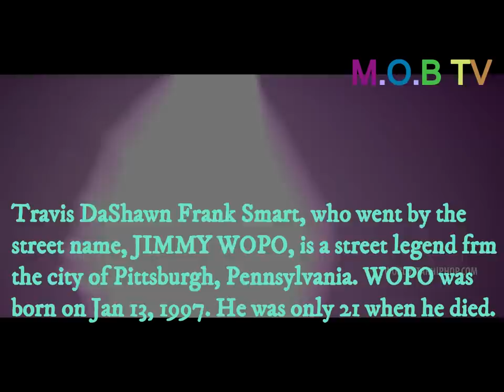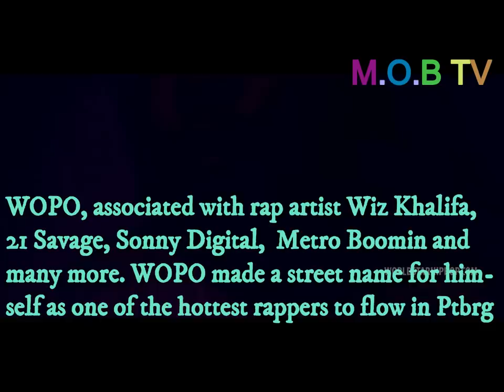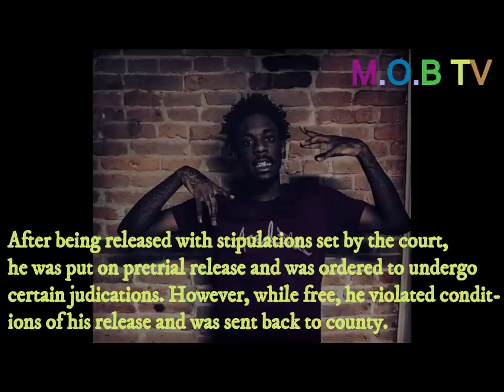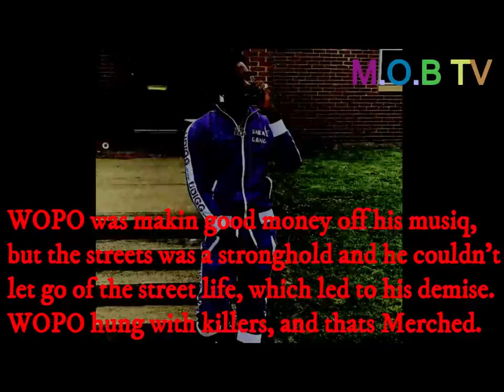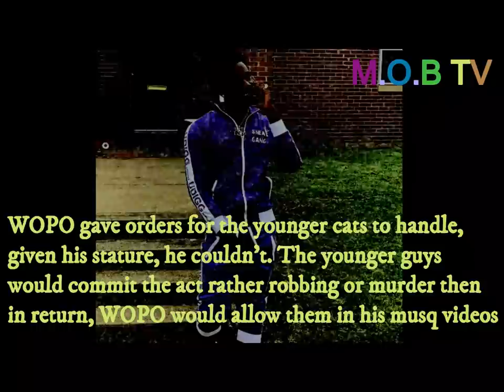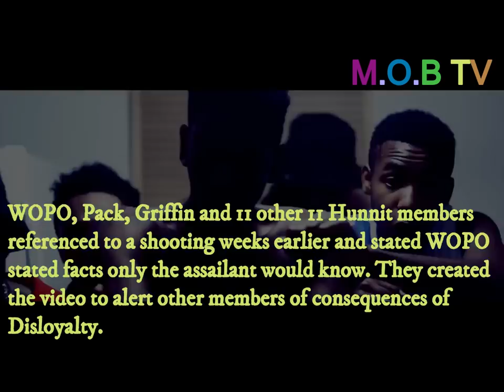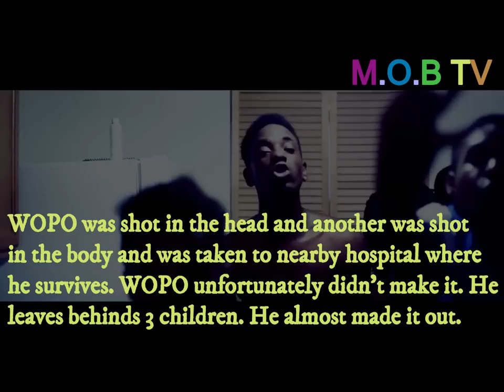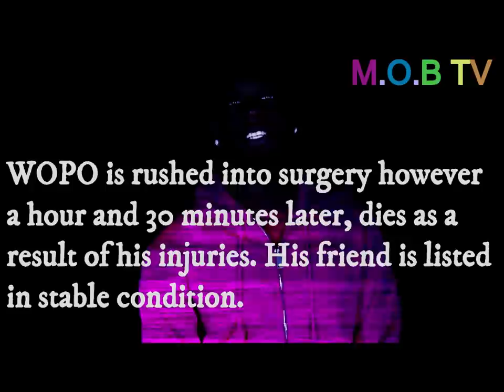JIMMY WOPO FINAL HOURS